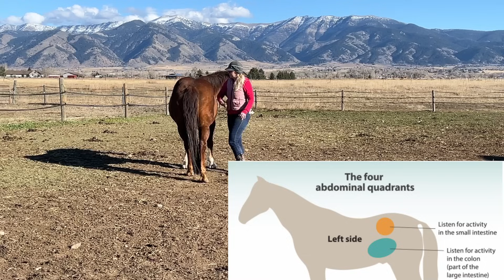Just napping? or is something more sinister going on?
~One of the horses was acting odd~

Follow along as I go through the process of assessing a horse for colic.

~The next day I was able to get all the horses moved! Check out the video here~